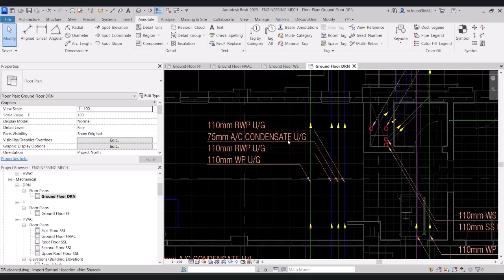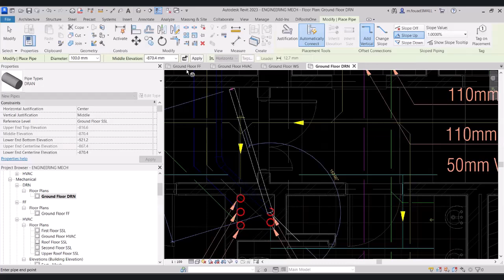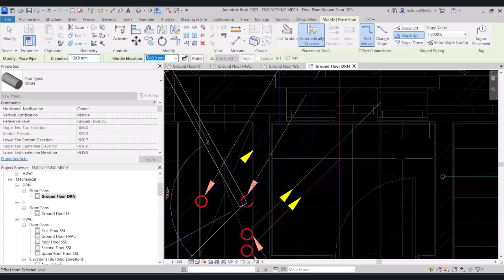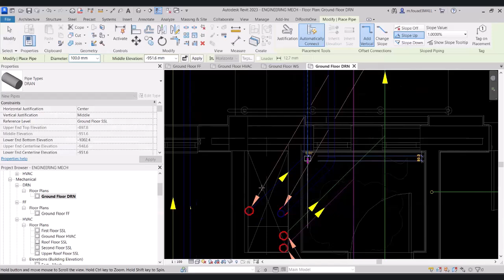Lecture 70 BIM Project Workflow (Drain Modelling 4)- Full Project from Start to End عربي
BIM Project Workflow (Drain Modelling 4)- Full Project from Start to End عربي